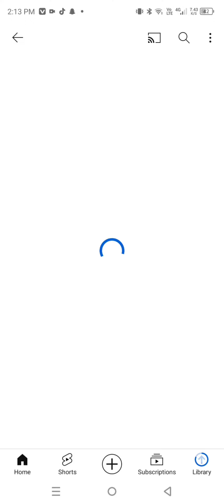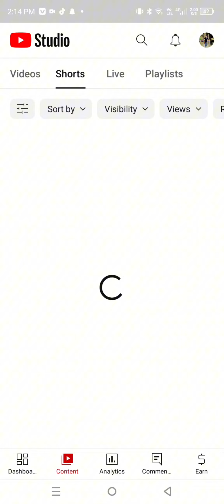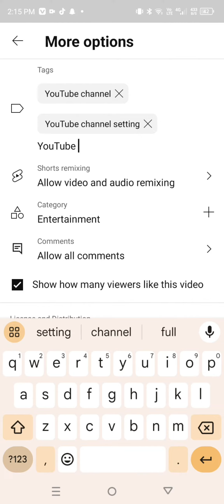short video Kise upload kry[short video Kise Daly YouTube py